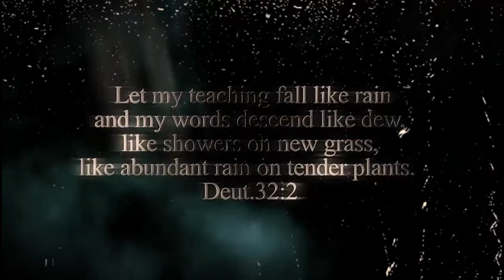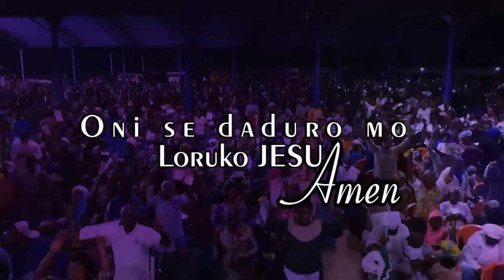IRI OWURO (Morning Dew) April 24th 2024 //Babasebioba